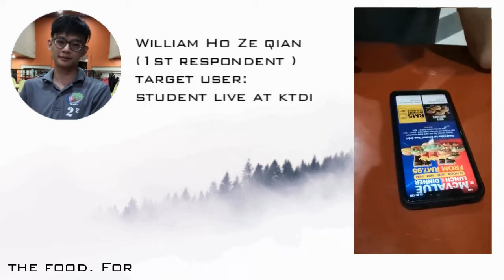Smart Angkasa: Find the Food Nutrient using McDonald App (Student Version)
How a student uses McDonald App to find fast food's nutrient.